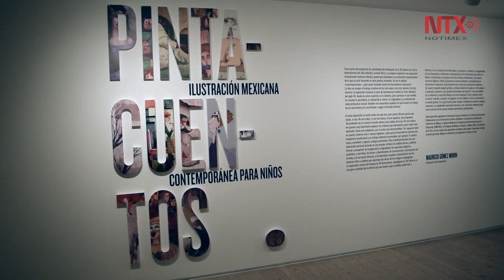Exponen en España gran muestra de ilustración infantil mexicana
La exposición “Pintacuentos. Ilustración mexicana contemporánea para niños” en el Museo ABC, en España.